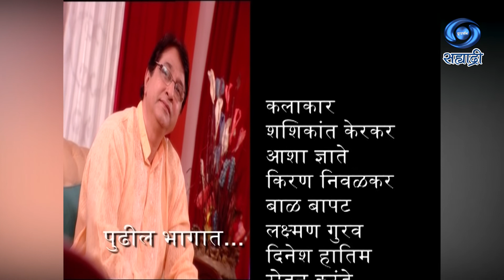Zep | Serial | झेप | Ep 18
कथा - नीना राऊत / वैष्णवी कानविंदे
पटकथा - सुबोध खानोलकर
संवाद - केतन करंडे / सिध्दी ढोके
गीत - अश्वमेध
गायिका - अंजली तळेकर
संगीत - स्वप्निल कदम
निर्माता - अमित जठार
कार्यकारी निर्माता - ओंकार काटे / प्रियांका रसाळ
DD Sahyadri
Doordarshan Mumbai
Sahyadri Marathi
Show : ' Zep '_' झेप '
Artist : आनंद अभ्यंकर
आभा वेलणकर
विवेक लागू
सुप्रिया पाठारे
स्वप्निल फडके
भक्ती देसाई
शशिकांत केरकर
आशा ज्ञाते
किरण निवळकर
बाळ बापट
लक्ष्मण गुरव
दिनेश हातिम
रोहन करंडे
आणि इतर
Social Media Operator : सई सागर मांजरेकर
Producer Director : अमित जठार